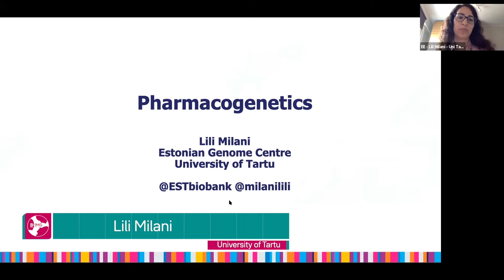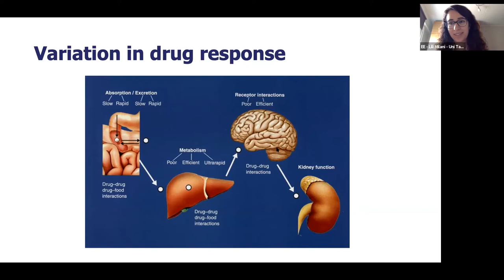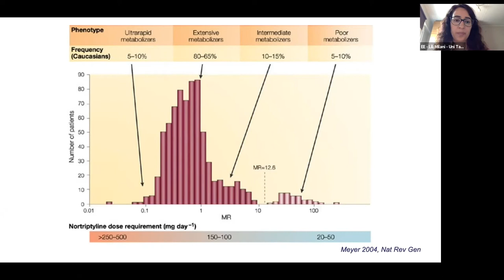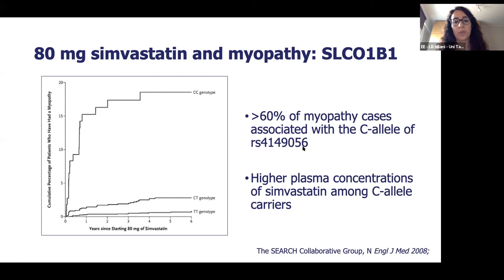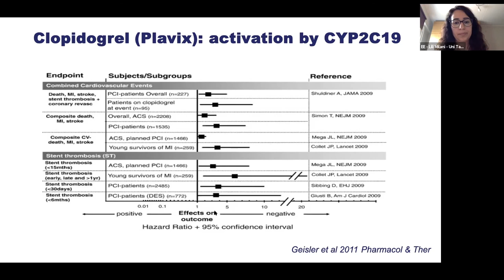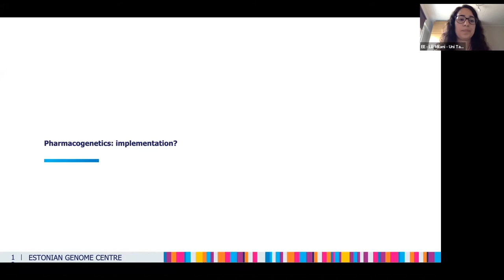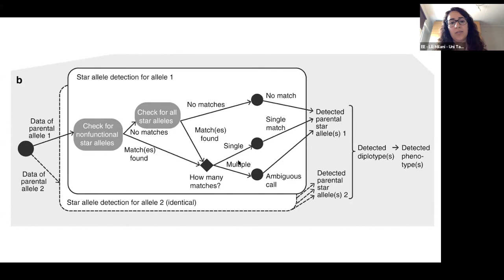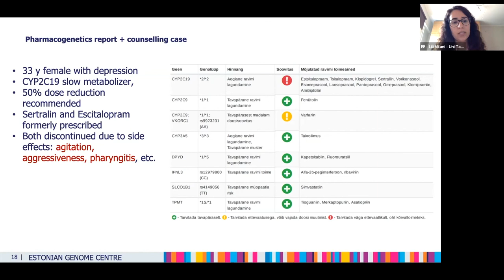B1MG Estonia visit | Pharmacogenomics in Estonia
With Lili Milani, Vice Director, Professor of Epi- and Pharmacogenomics, University of Tartu